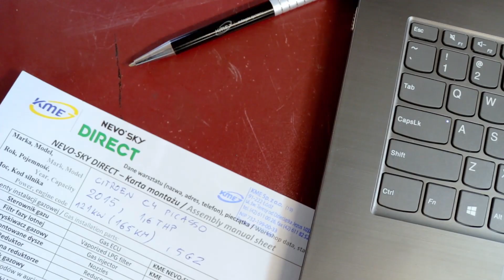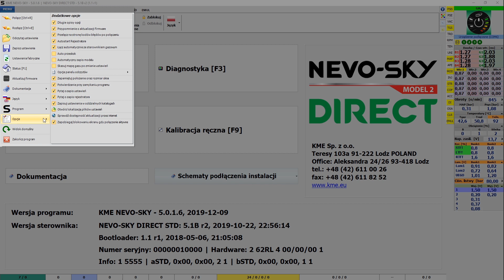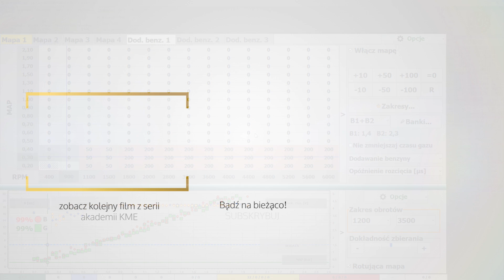Interfejs programu KME NEVO-SKY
W tym materiale zapoznasz się z podstawowymi zagadnieniami interfejsu programu KME NEVO-SKY służącego do kalibracji instalacji gazowych z rodziny NEVO-SKY.

0:00 Intro
0:13 Połączenie ze sterownikiem
0:40 Okno Status
0:56 Zakładka Menu
1:12 Panel odczytów
3:20 Pasek funkcji
3:35 Pasek korekt
3:49 Outro